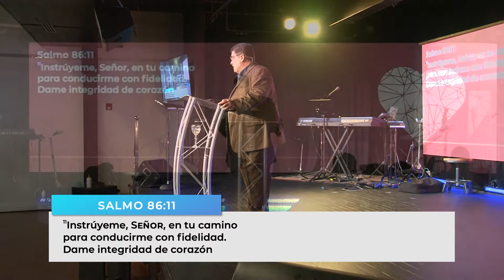Corazón Indiviso | Pastor Mario Gonzalez | Hope Center Español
Sermon: Corazón Indiviso  - 24 de Octubre del 2021
Predicador: Pastor Principal, Mario Gonzalez
Manténgase conectado: @HopeCenterEspanol